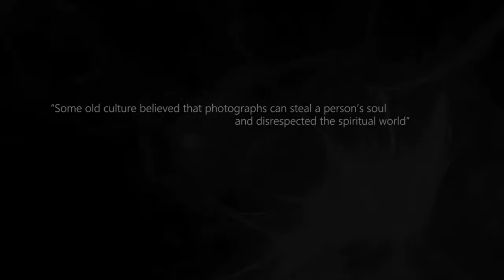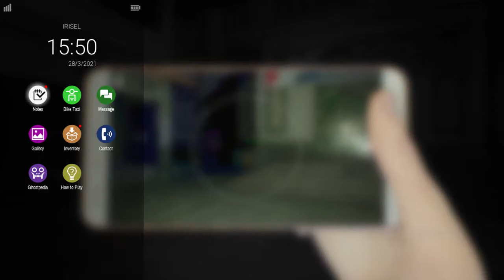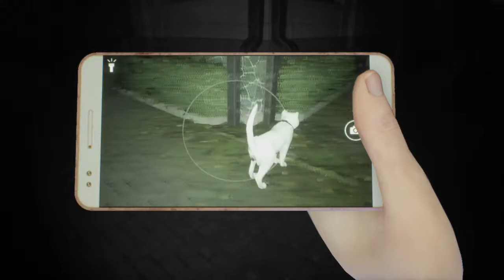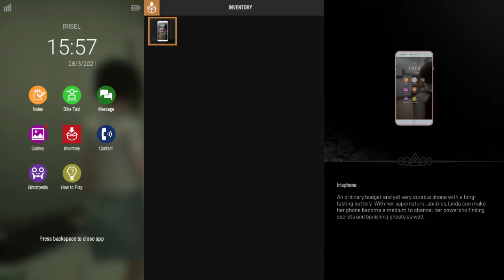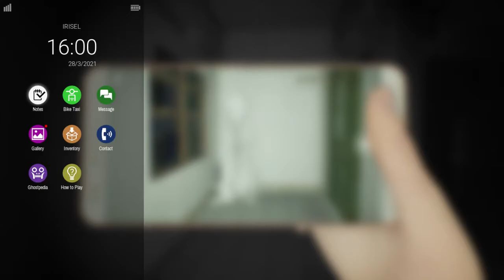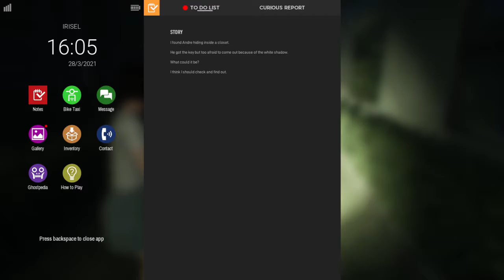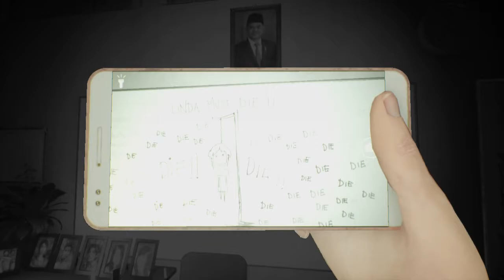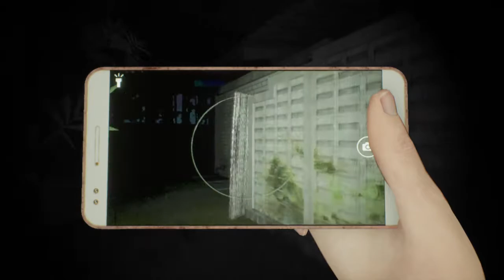Dreadout 2 gameplay #1 - El comienzo - la llave de andre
The beggining - Andre's key /